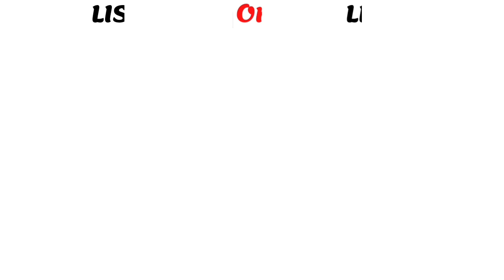CHOOSE LISA OR LENA !! 💜💜 GIRLY THINGS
Musicien: @LiQWYD